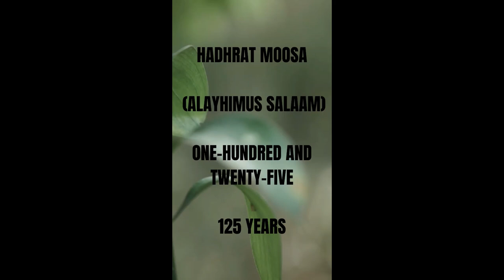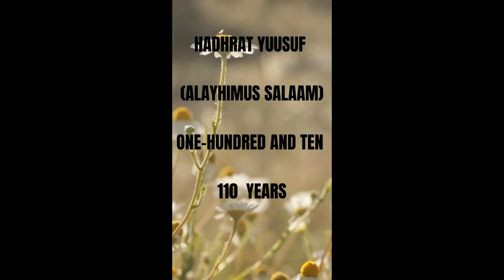Ages of the Prophet | Real ages of Prophet | Name and ages of Prophet